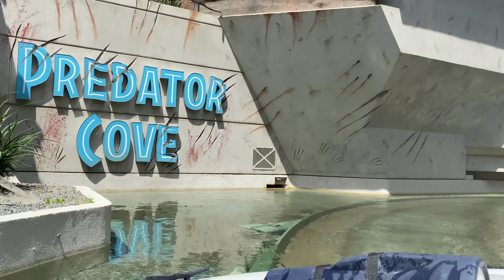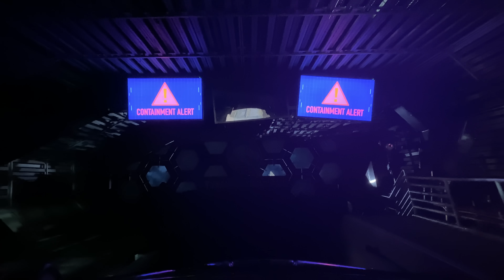[NEW] JURASSIC WORLD The Ride! New INDOMINUS REX! | Universal Studios Hollywood 2021!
[NEW] JURASSIC WORLD The Ride with New INDOMINUS REX! | Universal Studios Hollywood 2021!

Jurassic World - The Ride is officially back open at Universal Studios Hollywood! With a new refurbishment & brand new additions including two amazing Indomius Rex animatronics! Check it out!